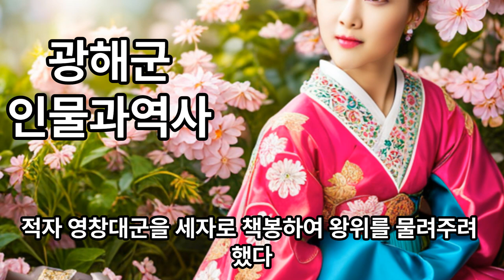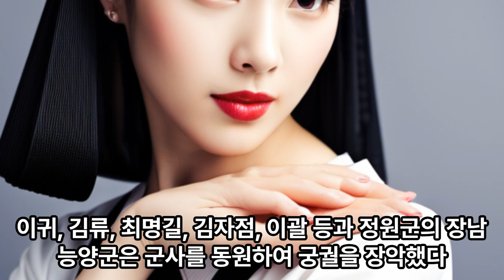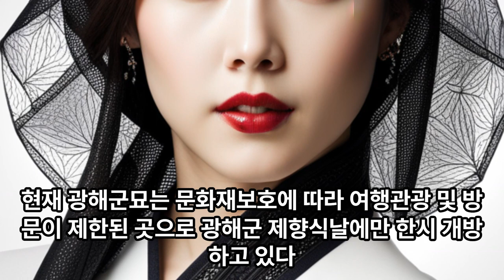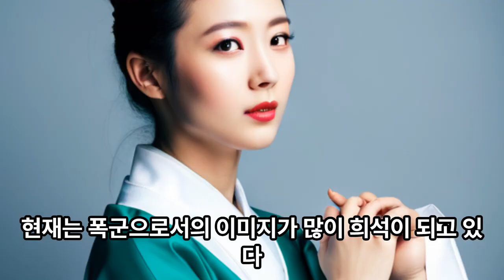비운의왕,광해군,인물과역사,조선시대